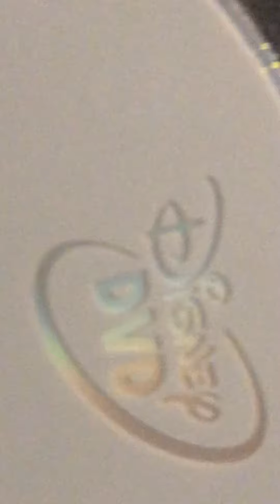Marshall Watches The Disney DVD Logo (Back To School Special)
We are using a baby show for this because school started and it’s September, here it is!

Marshall is going to watch Mickey Mouse Clubhouse: Super Adventure on DVD, But Mickey Mouse himself warns him about Disney DVD.